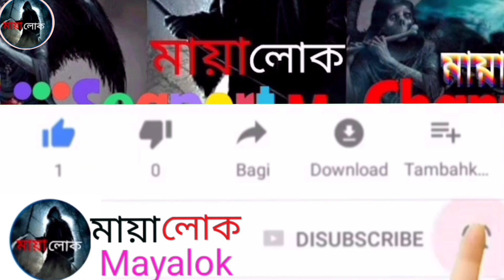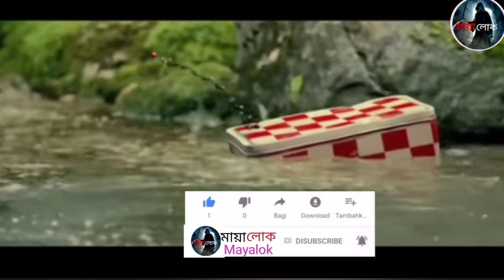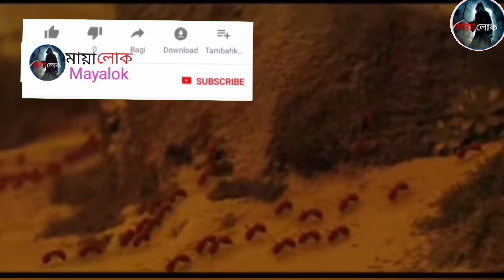পিঁপড়ার এমন বন্ধুত্ত | minuscule valley of the lost ants movie | part :- 2 | black ants vs red ants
দেখো বন্ধু কাকে বলে | minuscule valley of the lost ants movie | part :- 2 | black ants vs red ants |

তোমরা আমাকে অনেক সার্পোট ও ভালোবাশা দিয়েছো তাইতো আমি আনেকটা পথ পারি দিতে পেরেছি। তোমাদের সাথে নিয়।আশাকরি তোমার আমাকে আরো সার্পোট করবে ও ভালোবাসবে জাতে করে আমি তোমাদের নিয়ে  বাকি পথটাও পারি দিয়ে সফল হতে পারি।কিন্তুু তোমাদের ভালোবাসা নাপেলে আমি কোনদিন সামনে এগোতে পারবোনা।আর তোমাদের আনন্দ  দেবার জন্য আমি পতিনিয়ত নতুন নতুন ভিডিও নি হাজির হবো তোমাদের মাঝে।